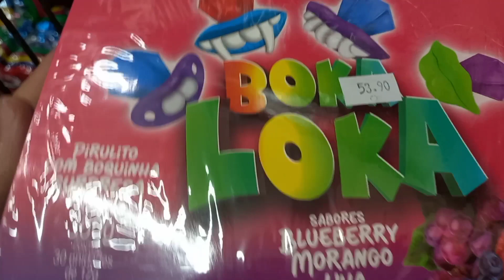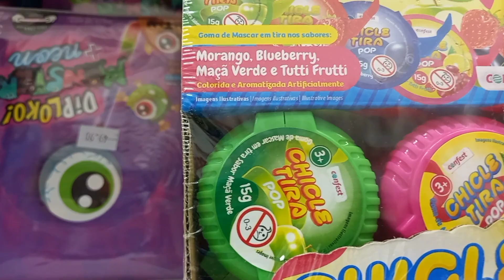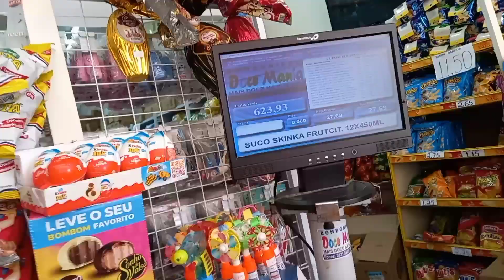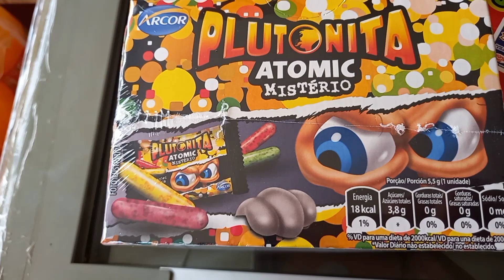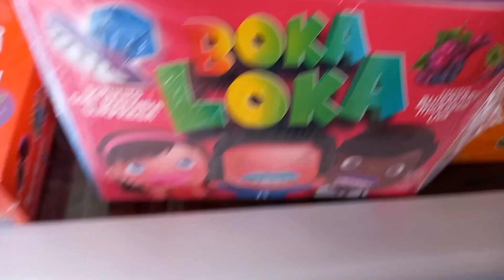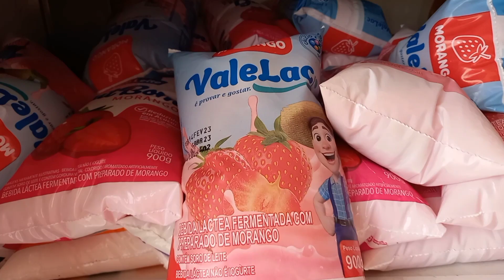RECEITA DE 🍕 PIZZA DE MACAXEIRA OU MANDIOCA + ARUMEI A BOMBONIERE 🤩